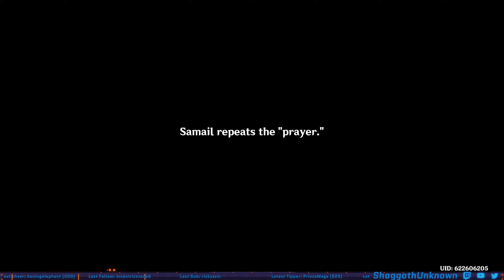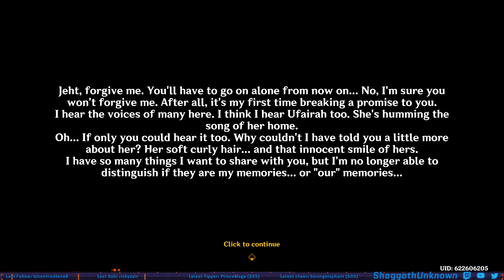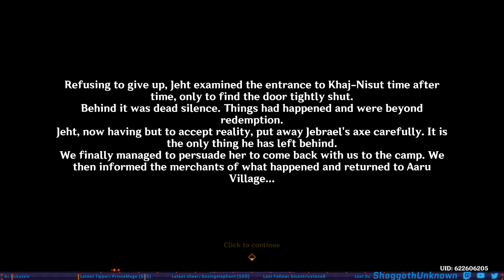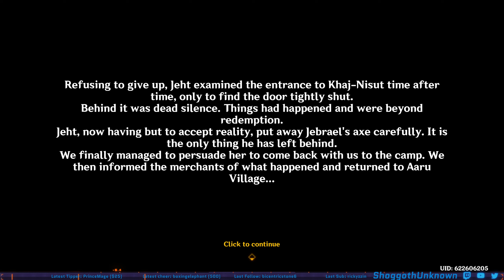Genshin Impact - Golden Slumber Gives Me Feels - 27 November 2022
Streamed live on Twitch.